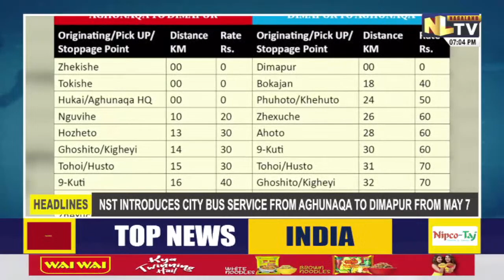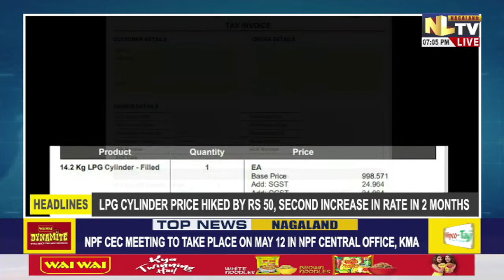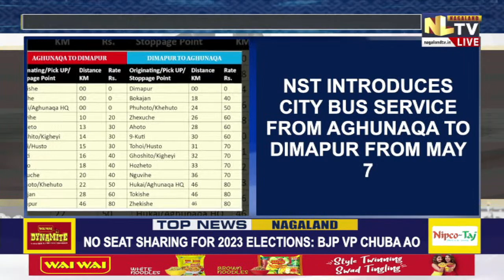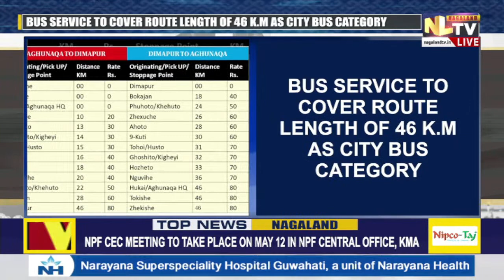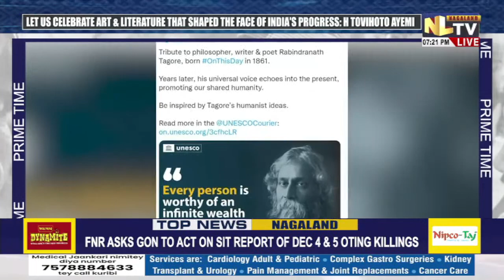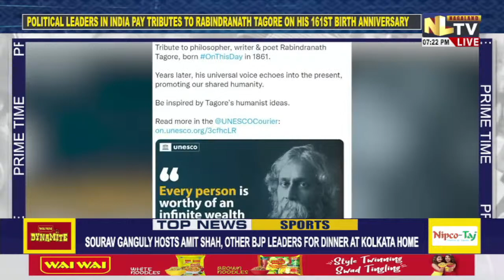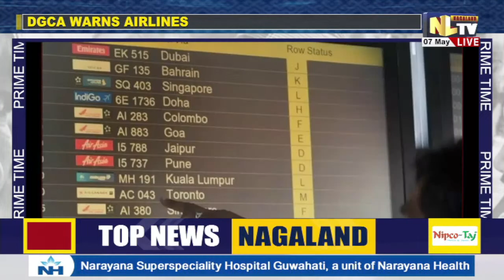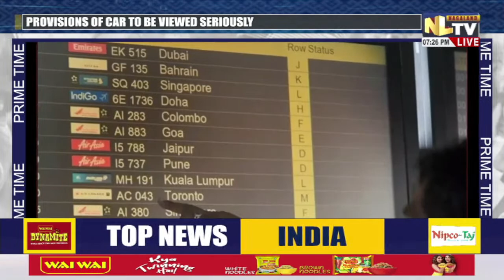NLTV PRIME TIME NEWS ENGLISH || LIVE